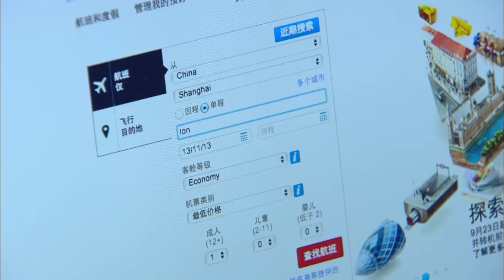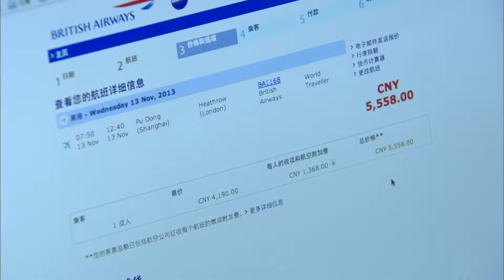Wife saw husband hugging mistress，turned around and drove away in a luxury car，husband regretted it!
【Drama name】 Tour Between Two Lovers   XXFCF
【Plot summary】Chen Qing left without saying goodbye. Ren Yifan did not wait for her return for three years. Instead, he waited for a woman who was similar to Chen Qing - Ye Lin. Ren Yifan decided to start a new life, but he did not expect that Ye Lin was the new boss of his company.